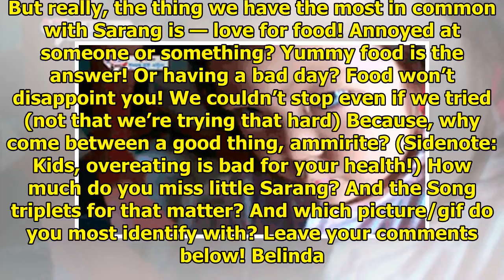12 Times Choo Sarang Was Super Relatable (And Super Adorable)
12 Times Choo Sarang Was Super Relatable (And Super Adorable)
It was revealed a few months ago that Choo Sung Hoon and his family has moved to Hawaii. Now that th...